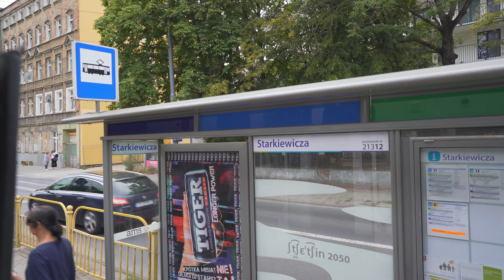Poland, Szczecin, tram 9 ride from Plac Gałczyńskiego to Starkiewicza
tram 0:08

August 2019